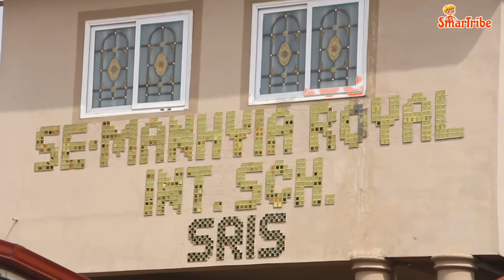Watch our abacus program in action at Se Manhyia Royal International School